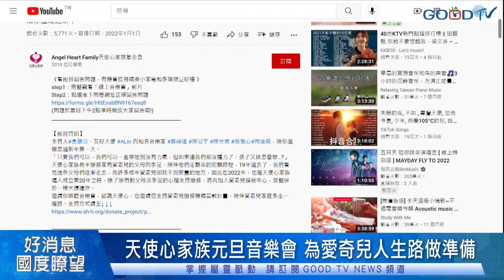天使心家族元旦音樂會 演奏出身障兒父母的心聲-GOOD TV NEWS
長年以服務身心障礙家庭的天使心家族基金會，在2022年1月1日舉辦線上的年度音樂會，創辦人林照程、蕭雅雯以照顧身心障礙孩子的親身故事，闡述「父母情 天使心」的主題，同時邀請台北藝術大學音樂學院院長蘇顯達、鋼琴王子陳冠宇、以及A-LIN等音樂人演出。

這場音樂會也道出了在高齡社會、照護資源供不應求的情況下，家長年老後孩子無所託付、也成了手足負擔，因此天使心家族將在台北市文山區延伸設立了「愛奇兒服務機構」，為身心障礙家庭做預備。

「愛奇兒服務機構」從文山區的家庭出發，預計三年內達到服務60至70位、年齡18歲以上的愛奇兒，陪伴家長與手足照顧的最後一哩路。